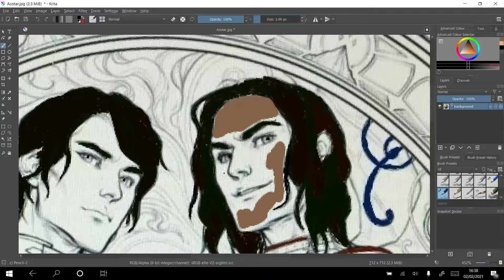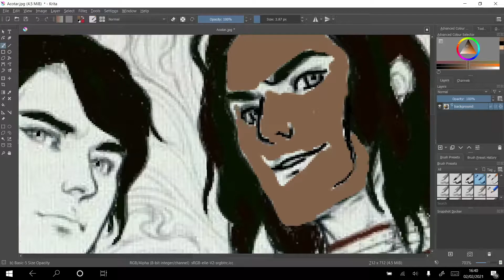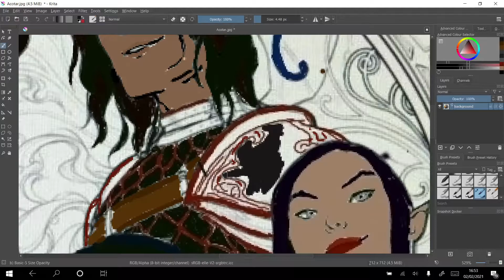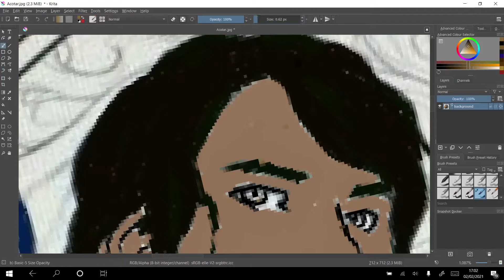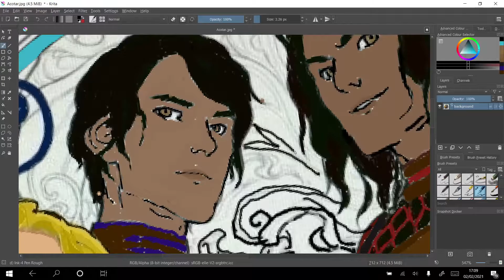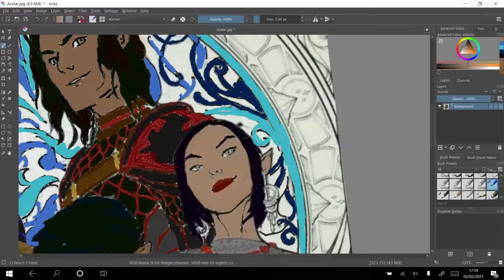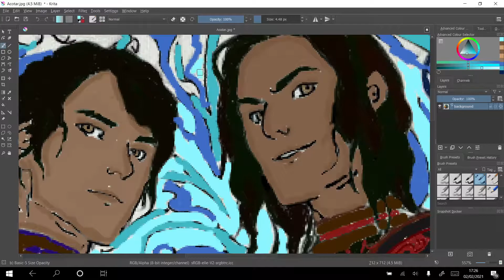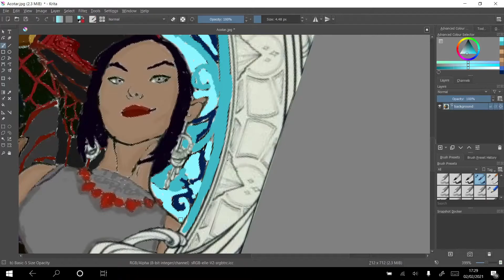Speed Paint: The Court of Dreams (Colouring Page): ACOTARl Part Three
Part three! I corrected Morrigan bit and I think she looks better. I'm most please with how Cassian and Amren are turning out. It's very rough around the edges, but smoothing out the colours shall make the end result great!
The Nessian Song is in the writing stage, and a Rowaelin Song is in the plotting stage, I have the title in mind though :3